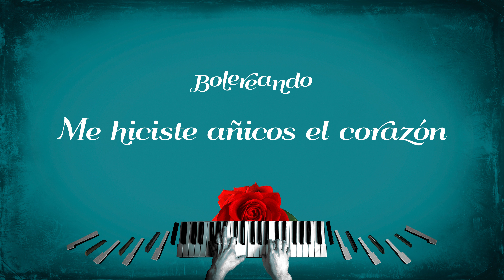12 - ME HICISTE AÑICOS EL CORAZÓN/ Lydia Arosemena(Album) BOLEREANDO de Ignacio Salvatierra P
BOLEREANDO de Ignacio Salvatierra P

El bolero es el género musical romántico por excelencia de todas las épocas y nunca muere

BOLEREANDO es un proyecto “multi intérpretes” donde participan cantantes combinando voces maduras y experimentadas con voces jóvenes y modernas. En cada canción participa un músico invitado con su instrumento, su virtuosismo y su improvisación creativa, dando un carácter único a cada canción.

Se trata de inspiraciones que comenzaron en el 2015 hasta el 2022 y toman vida propia en esta producción realizada entre agosto 2021 y abril del 2023.

Acompañan al compositor dos extraordinarios músicos de gran trayectoria como lo son Marco Linares y Asdrúbal Cheo Hurtado para realizar esta super producción musical que cuenta con 35 canciones y 10 videoclips grabados en 5 paises (Venezuela, Panamá, España, Canadá y USA) con la participación de un total de 130 personas entre cantantes, músicos, ingenieros, directores, camarógrafos y otros profesionales.

     “ En el bolero la armonía, la melodía, la poesía, la interpretación y los músicos, se integran como la piel al cuerpo. La simbiosis entre ellos es absoluta, cada quien en su espacio es vital para el resto y el equilibrio va fluyendo y se va dando de manera orgánica y natural. Esa es la MAGIA del bolero “

BOLEREANDO se trata de un compendio de 35 boleros inéditos del compositor y productor musical Ignacio Salvatierra P. contando historias, sentimientos y del amor.

CRÉDITOS  ME HICISTE AÑICOS EL CORAZÓN

Compositor de Musica y Letra: Ignacio Salvatierra P.
Productores Generales: Ignacio Salvatierra P, Marco Linares, Asdrúbal Cheo Hurtado.
Productor Ejecutivo: Ignacio Salvatierra P.
Productores Musicales: Ignacio Salvatierra P. & Marco A. Linares

Arreglo Musical: Marco Linares

Ingeniero de grabación: Marco A Linares Studio BUNKER A-1 (Panamá)
Protools Editor, Mix Engineer: Marco Linares (Búnker A1 Studio- Panamá)

Masterización: Jesús Sanchez (AudioPlace-Venezuela)

Vox: Lydia Arosemena

Músico Invitado: Marco Linares (Nylon guitar & Scat)
Músicos:
Bateria: Marcus Gilkes
Piano y pad: Roberto Cotes
Baby Bass, maracas, bongos, guiro y Nylon Guitar: Marco Linares
Congas: Antonio Arauz Imbert
Diseño gráfico: Liu Prato (Venezuela)

Panamá: junio del 2022
Esta canción es parte del proyecto musical BOLEREANDO

Producción independiente de Ignacio Salvatierra P.
“Todos los derechos registrados y protegidos mundialmente”

                                          LETRA

ME HICISTE AÑICOS EL CORAZÓN                   Panamá: 6.5.21
                                                                 Música y letra:Ignacio Salvatierra P
Intro

Te amé en silencio
sin mas palabras
ni lamentos
sin verme adentro

Te ame en mis gritos
infortunios
desesperos
mis lamentos

Te amé en mis sueños
…en mis desvelos
te amé con fuerza
te amé sin pausa
te amé sincero

Coro
Me hiciste añicos el corazón
le hiciste daño con tu razón
tú me quitaste la ilusión
te robaste mi pasión
yo ya no siento más amor  (BIS)

Te di mi aliento
…y aquellos besos
te di mi historia
te di mi vida
te di mi amor

Son estos ojos
llenos de enojo
que no te extrañan

Son tus maldades
… sinquereres
     de cómo eres…

 ***  INTERLUDIO  ***

Coro
yo ya no siento más amor

Coda
             ….ya yo no siento más amor